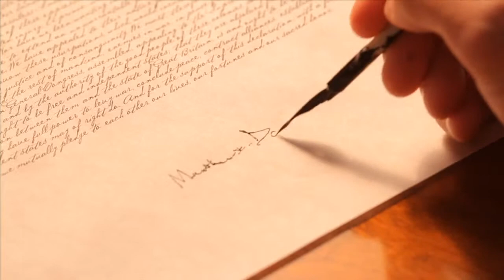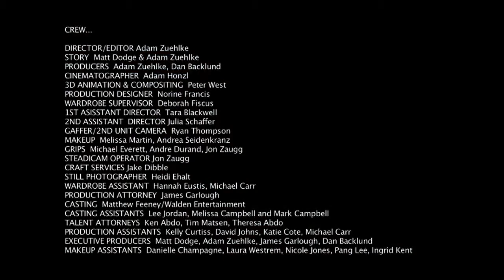CURRENCY Music Video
Matt Dodge and the Lobsters decided that Joel Thingvall gets their video off to a heart-warming start as his Big Hillbilly fills the screen.